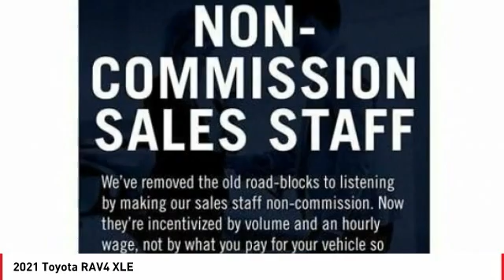2021 Toyota RAV4 Cathedral City CA 241540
2021 Toyota RAV4 XLE